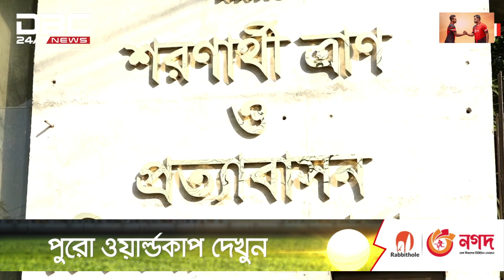বাংলাদেশে অবাধ ও সুষ্ঠু নিরপেক্ষ নির্বাচন দেখতে চায় যুক্তরাষ্ট্র | DBC NEWS